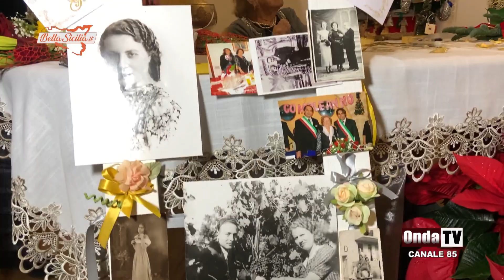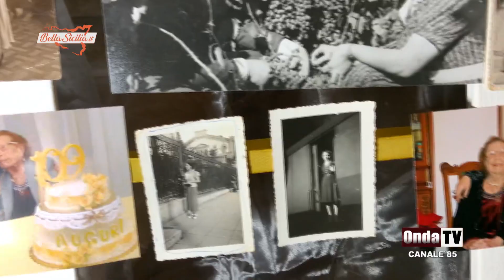110 anni per nonna Giuseppina, Sant'Agata Militello - ascoltate le sue parole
110 anni per nonna Giuseppina, Sant'Agata Militello - ascoltate le sue parole